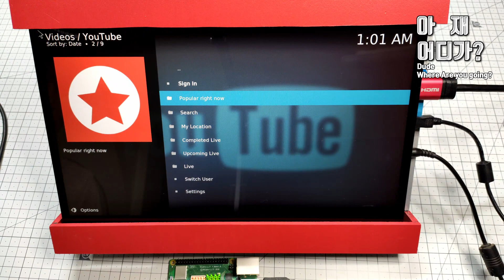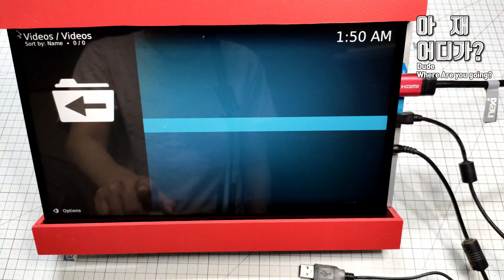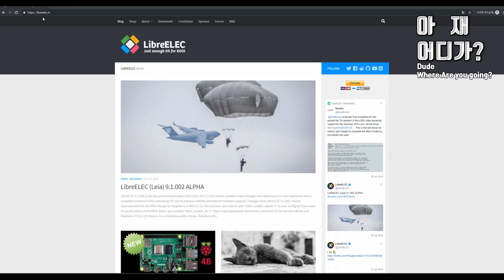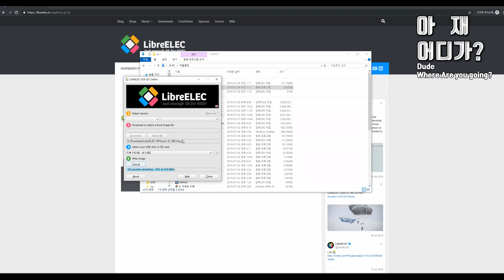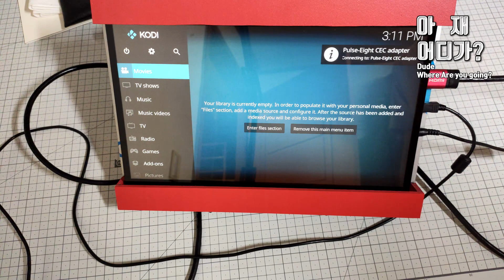[4k] 라즈베리파이4가 핵가성비 터치모니터를 만났을 때 무슨일이?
라즈베리파이4 와 핵가성비 터치모니터를 이용하여 뭘 할 수 있을까요?
활용도가 1000% 상승하여 레트로 게임은 기본이고, 영화감상, 유튜브 시청, 라디오, 4k 동영상 시청 등 안되는게 없는 만능 멀티미디어 플레이어가 되었습니다. 고전게임 좋아하세요? 지금 무료로 즐기세요~

영상편집 : Davinci resolve 16
카메라 : 샤오미 k20 pro, osmo action(오즈모 액션)
썸네일 : gimp, one by wacom